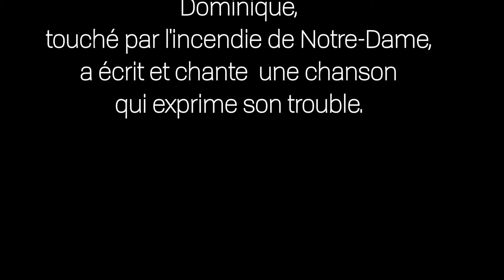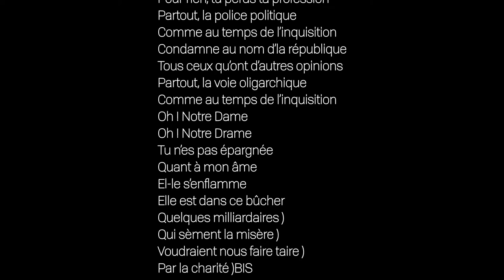Oh! Notre Drame!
Nantes, 26 avril 2019, Dominique, touché par l'incendie de Notre-Dame, a écrit et chante une chanson qui exprime son trouble.

Entend les choses qui se taisent
Ce qui se dit au fond de toi :
Éteins télé, coupe tes chaînes
État est mensonge de droit
Et vois le peuple se déchaîne
La voix d’un peuple dans l’effroi
La voix du peuple prend ses droits
Oh ! Notre Dame
Tu n’es pas épargnée
Quant à mon âme
El-le s’enflamme
Elle est dans ce bûcher
Quelques milliardaires )
Qui sèment la misère   )
Et nous font la guerre  )
Et la charité   )BIS

La presse n’a plus d’esprit critique
Pour rien, tu perds ta profession
Partout, la police politique
Comme au temps de l’inquisition
Condamne au nom d’la république
Tous ceux qu’ont d’autres opinions
Partout, la voie oligarchique
Oh ! Notre Dame
El-le s’enflamme
Quelques milliardaires )
Voudraient nous faire taire )
Par la charité   )BIS

Oh ! Notre dame
Tu n’es pas épargné
Oui c’est la dame
De notre Drame
Qui est dans ce bûcher
Quelques milliardaires
Voudrait te faire terre !
Par la charité

Dominique loquais 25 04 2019